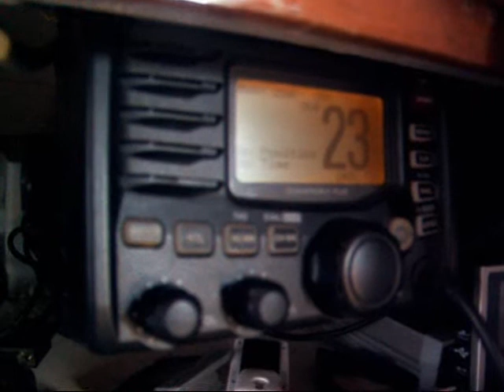Migrations 17: Cook Strait Weather Broadcast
New Zealand marine weather broadcast for Cook Strait.